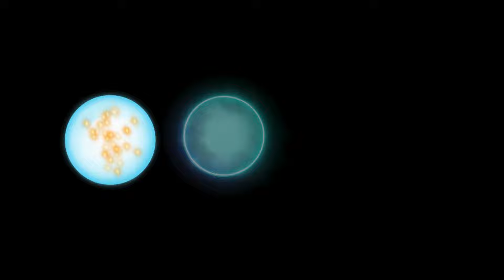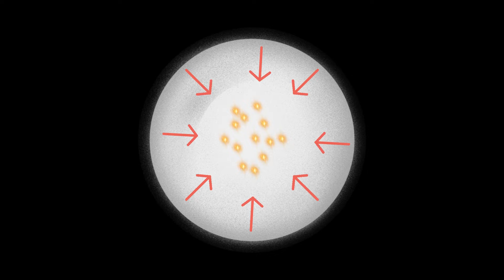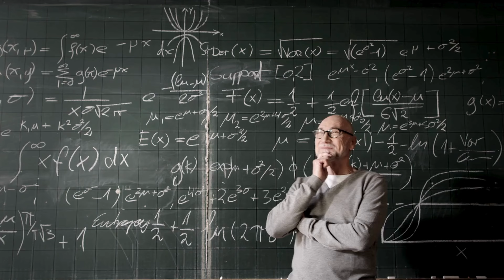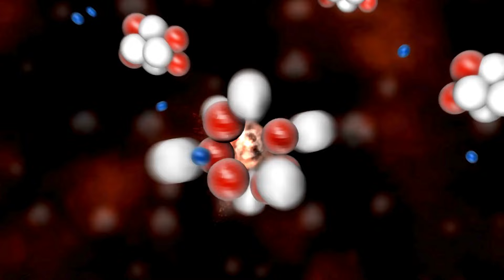విశ్వం యొక్క ఆఖరి క్షణాలు వస్తున్నాయి | last thing to happen in universe| phantom telugu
"Last Thing to Happen in the Universe: The Fate of Black Dwarfs! 🤯 Discover the mind-boggling future of these cosmic corpses. Will they decay, explode, or something even stranger? Uncover the ultimate fate of the universe with us!